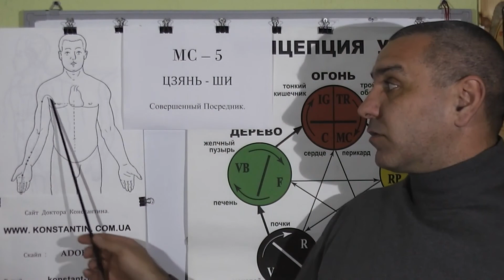Связь точек акупунктуры с мышцей БИЦЕПС.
Двуглавая мышца плеча. Точки акупунктуры в помощь при слабости, вялости, травме а так же воздействии на мышцу БИЦЕПС через точки акупунктуры.